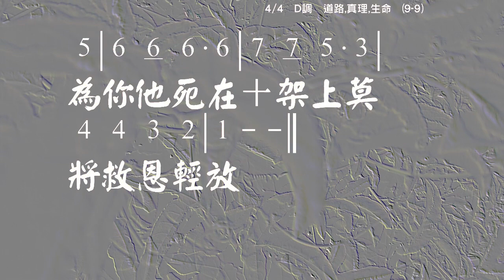道路,真理,生命 The Way, The Truth, The Life 詞曲: 彭健鋒 教唱版 簡譜 中文字幕 人聲演唱 寇佳踪 John Kou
Recording Software: Adobe Audition 1.0
Video Hardware: Panasonic Full HD HC-V180, DJI Pocket, Mavic Pro
Video Editing Software: Adobe Premiere Elements 2020

道路,真理,生命 The Way, The Truth, The Life
詞曲: 彭健鋒
(基督是主第五集) p28

世人尋求人生答案努力卻常失望
在你生命有許多缺失
尋不見恆久平安
假如你肯給他機會將你生命交在他手裡
為你他死在十架上莫將救恩輕放
他是道路除了他不再有道路
他是真理他是生命永遠的生命
道路真理生命就是他
他滿足你飢渴的心
永遠不改變

☆聲明：

1、歌曲版權屬原作者所有
2、本影片不擁有歌曲版權
3、本影片非推廣商品製作
4、支持創作者請購原版CD